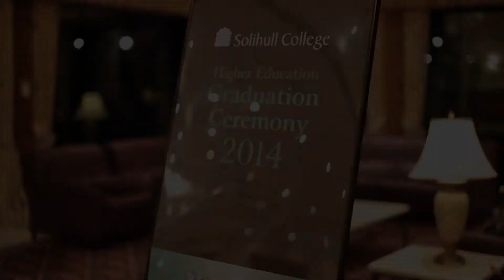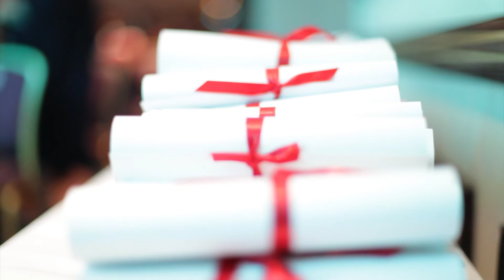Solihull College HE Graduation 2014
Solihull College's Higher Education Graduation Ceremony 2014, held at the National Motorcycle Museum, Birmingham.